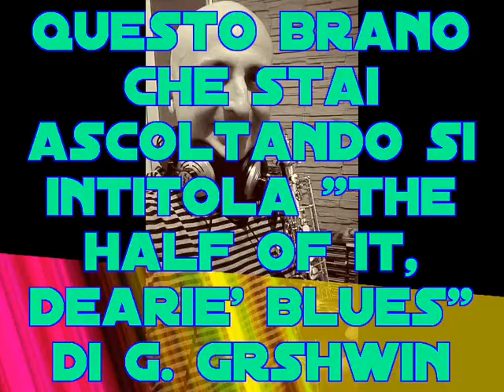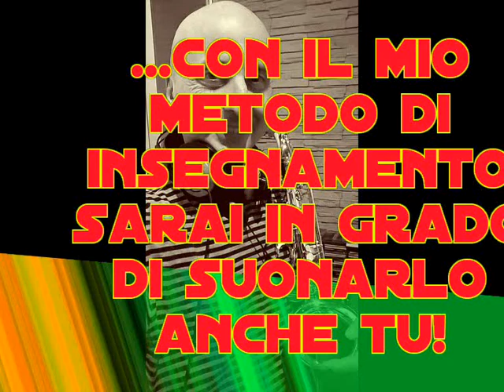Sax: Lezioni via webcam - The Half of It, Dearie' Blues - G. Gershwin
Se ti piace questo video e desideri imparare a suonare il sax, contattami a questo indirizzo: Svolgo lezioni anche on line tramite webcam

Questo brano è stato da me interpretato

This song was performed by me